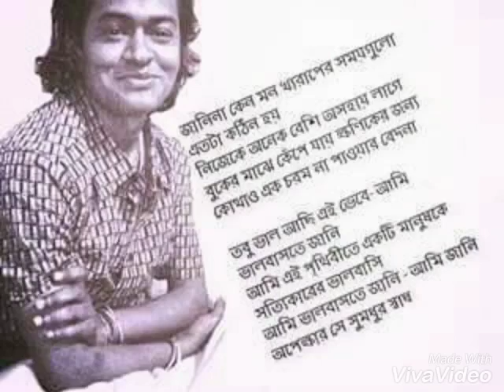Md. Abdul kadir